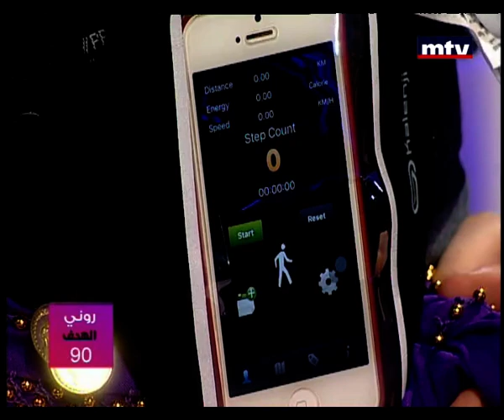Saalo Marteh - Season 2 - Episode 10 - Game 2 - 22/01/2016